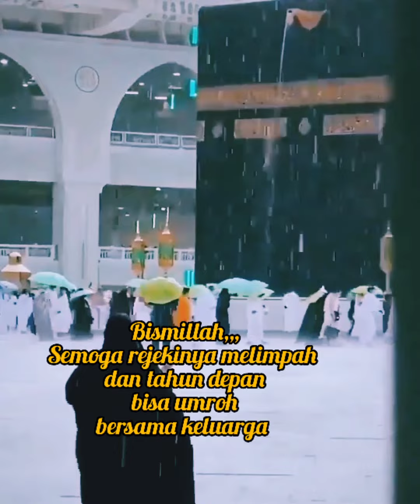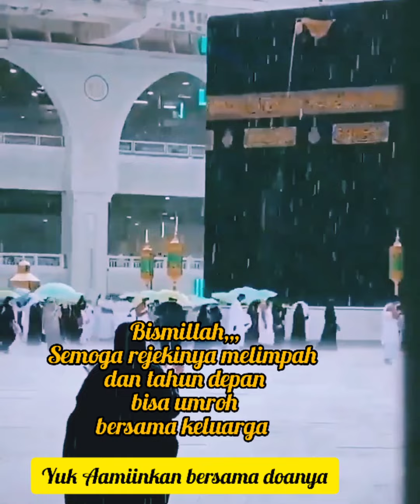dasyatnya sholawat Nariyah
dasyatnya sholawat Nariyah,terkabulnya doa dan hajat.yuk Aamiinkan doanya bersama